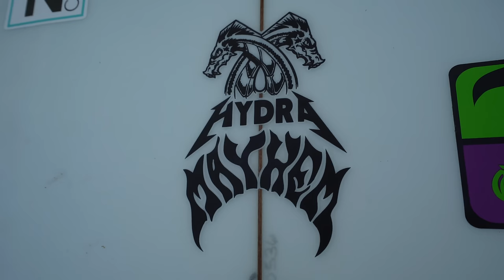Mason’s Hydra Fish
Here is one session of Mason Ho yesterday on the North Shore of Oahu. Trying out a new ...Lost Hydra Fish. He says "Its fast and skatey, loose and steady." Looks like it goes over the reef smoothly too.

Most of Hawaii is still allowed to surf but not hang out at the beach for too long. Hope everybody is staying safe!

Surfing: Mason Ho

Jams: Hendrix. Mom collection.

Location: Hawaii. North Shore of Oahu.

Surfboard info and ding update in end credit roll.